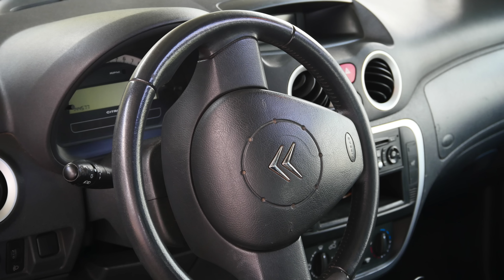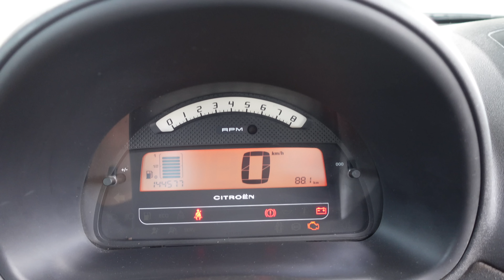ESSAI - 🇫🇷 CITROËN C3 VTR 110CH, le SLEEPER INATTENDU !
Alors la C3 c’est la voiture avec laquelle j’ai appris à conduire. C’était une pack clim 1.4hdi de 70ch et vous savez quoi ? Je l’adorais !
Ça fait vraiment longtemps que j’en cherche une à vous présenter mais je cherchais le fleuron à savoir équipée du 110 essence, ça tombe bien, c’est ce modèle que nous allons essayer aujourd’hui dans sa déclinaison VTR qui est l’alternative sportive à la plus luxueuse exclusive. Donc oui une C3 sportive c’est possible !

Un grand merci a la propriétaire pour le prêt de cette sublime Citroën C3 VTR !